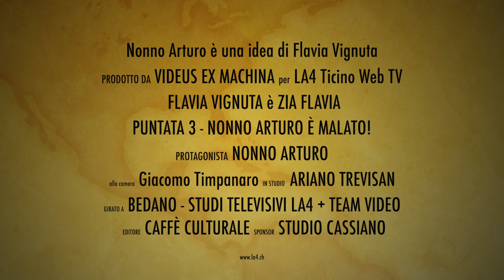Puntata 3 Nonno Arturo è malato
Zia Flavia è sorpresa che Nonno Arturo non sia venuto di persona e si colleghi in video chiamata.